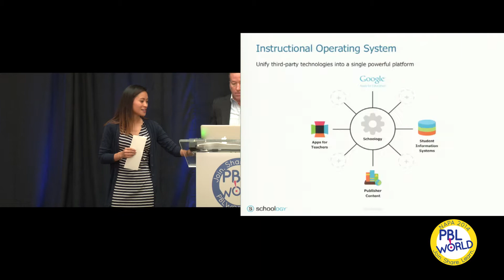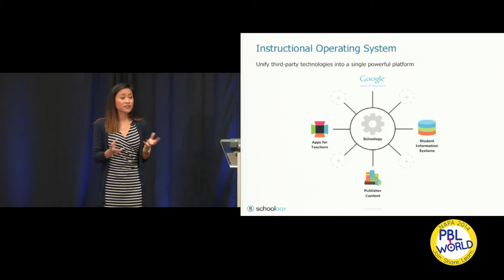PBL Tech Expo: Schoology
Stephanie Herco from Schoology explains their Learning Management System (LMS) for systemwide collaboration on any device. For you IT folks, Schoology's Integration Platform allows you to customize and expand your online academic environment.